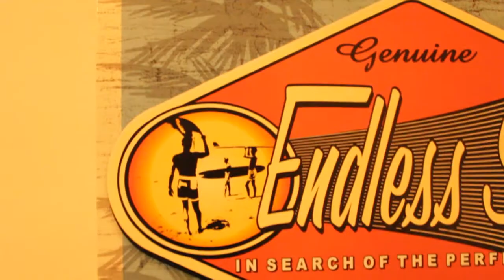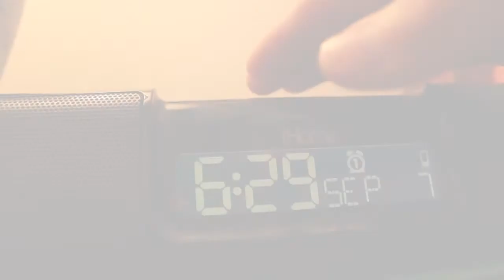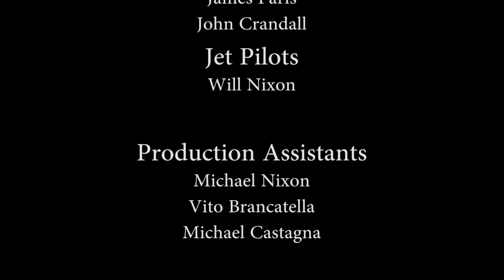The Firsts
'The Firsts' is a film project by Delbarton's own Will Nixon '15